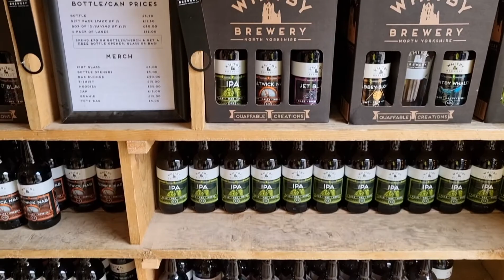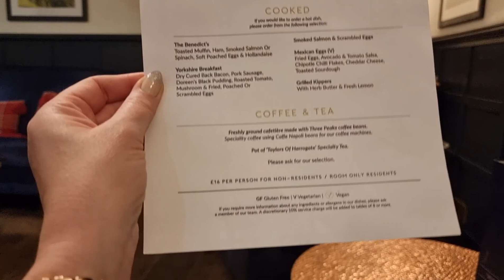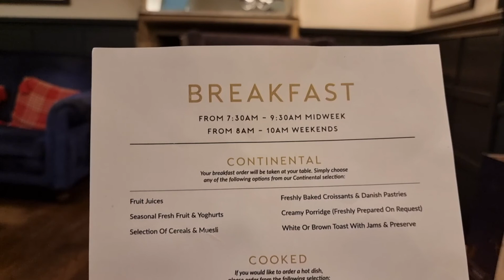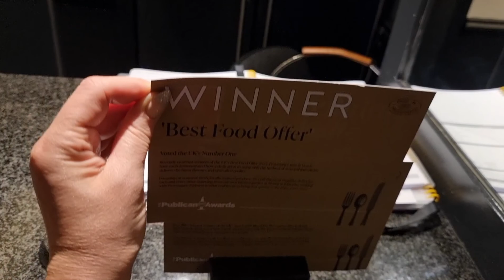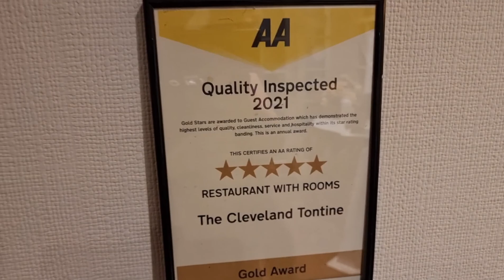Whitby Yorkshire 👍 The Magpie Cafe 😉 The Cleveland Tontine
Обзор номера | Room tour